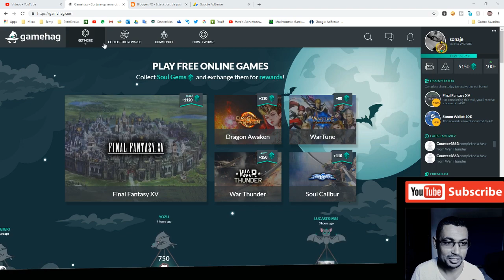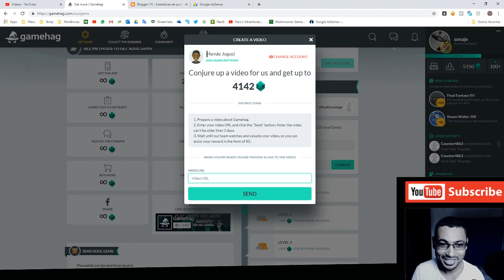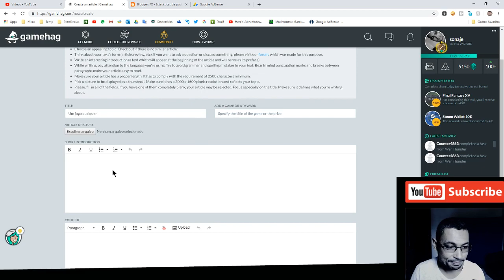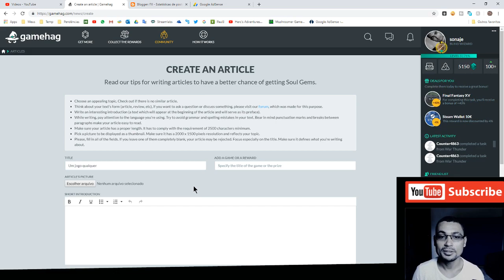3 melhores jeitos de ganhar GA na GameHag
Neste vídeo eu falo sobre ganhar GA (Gemas de Alma) na plataforma GameHag. Tem três formas que você pode se dar bem para ganhar GA na GameHag e no vídeo eu falo quais são elas. Confira.

E se você ainda não tem cadastro na GameHag, acesse o link abaixo para fazer o cadastro e mais informações.